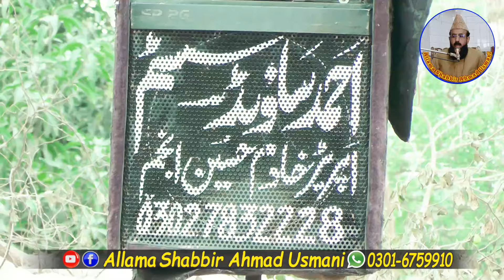Allama Shabbir Ahmad Usmani sahib topic itaba e Rasool saww 10 March 2024 khanewal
اسلام وعلیکم ورحمتہ اللہ وبراکاتہ امید ہے ہمارے وڈیوز پسند آ رہے ہوں گے آپ بھا ئیوں سے ریکوسٹ ہے ویڈیو لائکشیئر لازمی کریں جزاک
تمام دوست اس چینل کو سبسکرائب کریں دوستوں کے ساٹھ  شیئر کریں تاکہ ہماری ہر ویڈیو آپ تک پہنچ سکے شکریہ۔  نوٹ: اس کے علاوہ ہمارا کوئی آفیشل چینل نہیں ہے

↪►►Allama Shabbir Ahmad Usmani